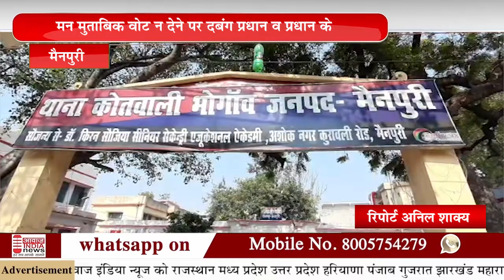मैनपुरी मन मुताबिक वोट न देने पर दबंग प्रधान व प्रधान के गुर्गों ने पीड़ितों के साथ की मारपीट रिपोर्